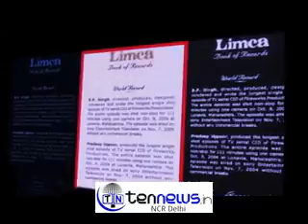CID BRINGS A SPECIAL SERIES-CID MAR MITEYNGE, BRINGING SOME MORE TWIST'S TO THE TALE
CID COMES A SPECIAL SERIES-CID MAR MITEYNGE, BRINGING SOME MORE TWISTTS TO THE TALE